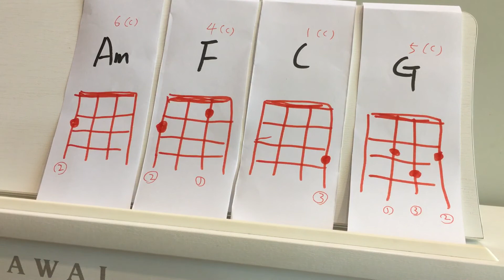蘆洲4超頑_6415_和弦進行_44拍_80bpm_C Key_20220203